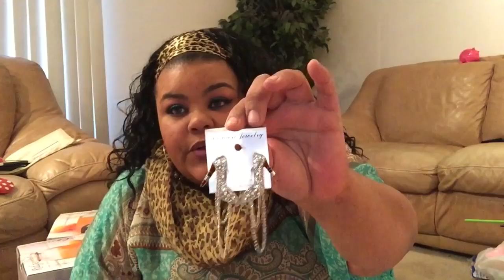It's haul time